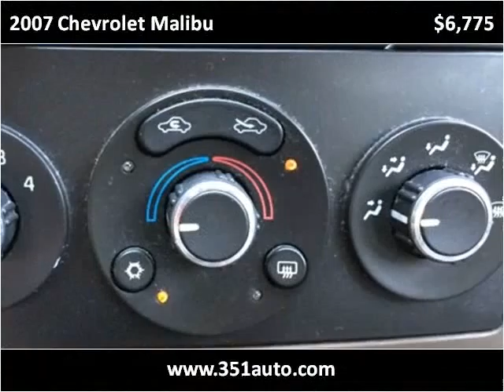2007 Chevrolet Malibu Used Cars Radcliff KY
This 2007 Chevrolet Malibu is available from Tim French Superstore Radcliff.